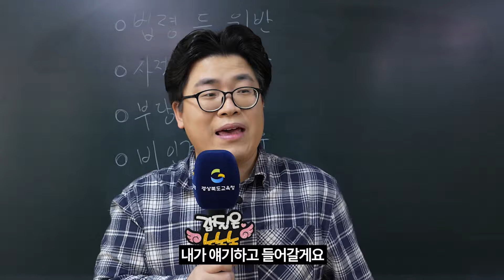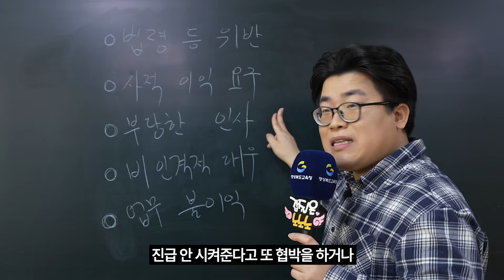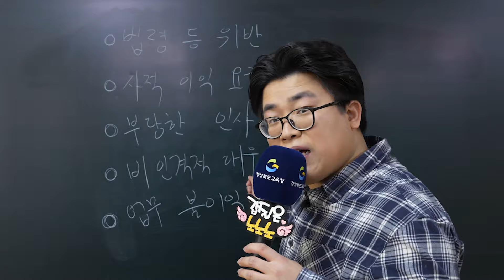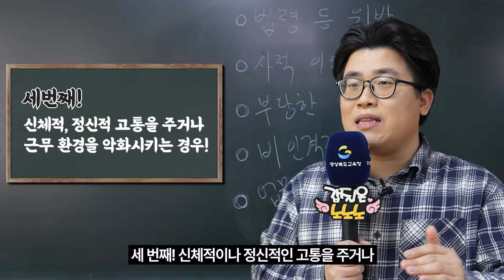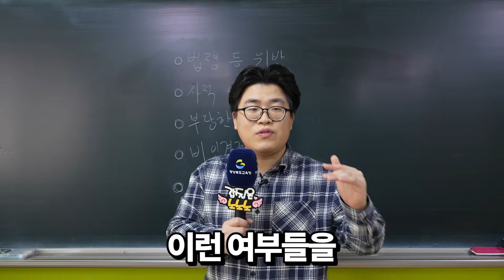전행길의 갑질과의 전쟁!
"갑질하는 놈들이 뭐이리 많아 ~ !"
전행길 선생님이 갑질과의 전쟁을 하러 왔다!

갑질의 종류부터 예시까지,
전행길 선생님과 함께 알아보아요 ~